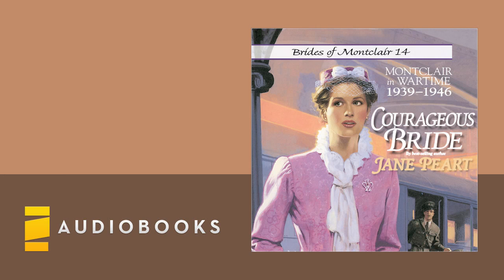Jane Peart - Courageous Bride Audiobook Ch. 1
Niki had come to France to seek her true identity and to experience the richness of her French heritage. But what begins as a romantic, carefree summer holiday for Niki, her stepbrother Luc Montrose, and their friend Paul Duval, ends with the outbreak of war, changing their lives forever. Caught up in the firestorm of world conflict, this courageous young woman with an unknown past faces an uncertain future, with only her newfound faith to sustain her.